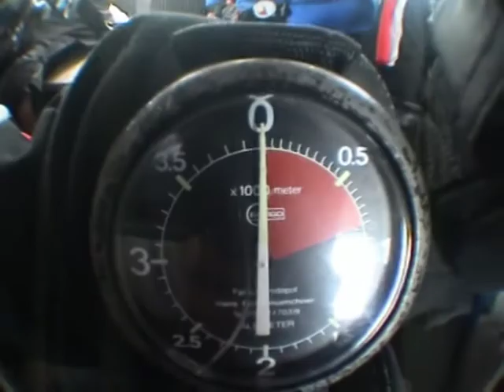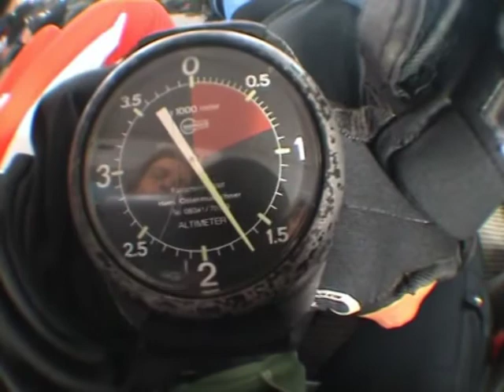drobny is crazy !!!!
mike's fallschirmsprung